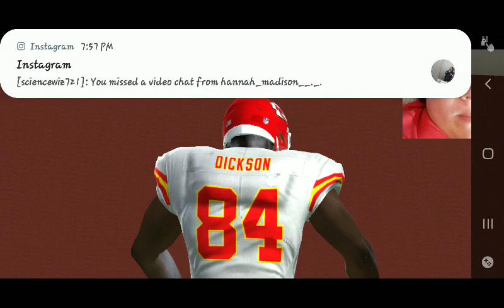Madden Mobile #4- I slay the beast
Enjoy some Madden mobile gamers